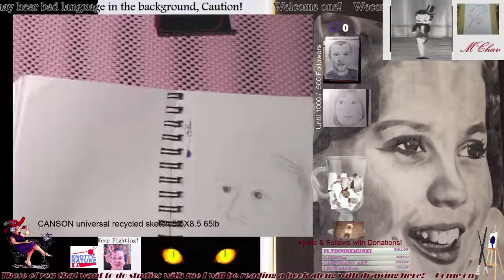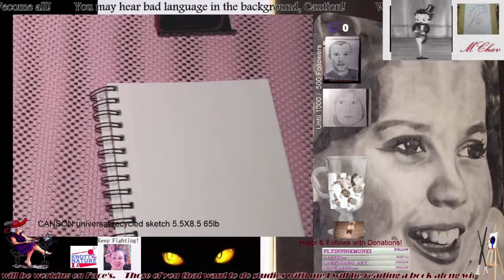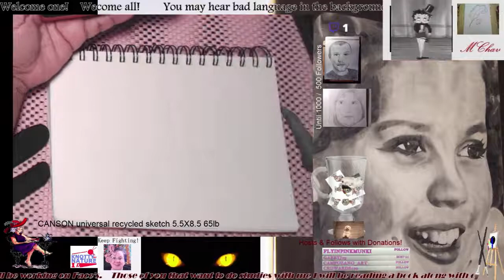Drawing a face or parts Traditional Drawing/Painting Tatting Lace (Part 1)